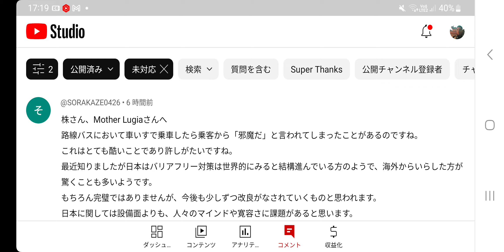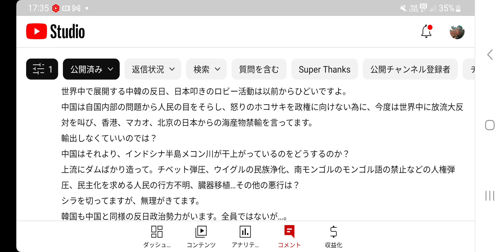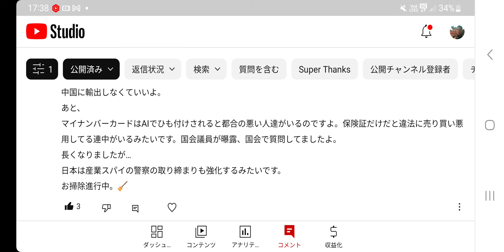【株くん】ちょっと、吃驚な話が入ってきました・・